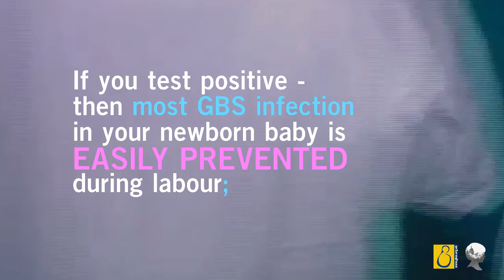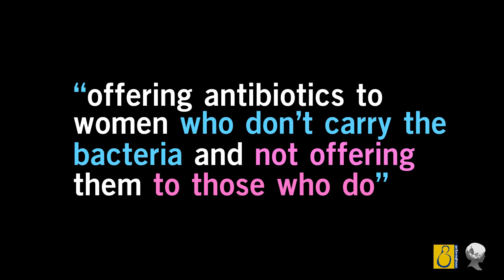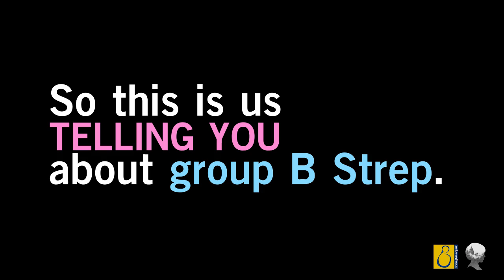Group B Strep in Pregnancy | What needs to be known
Knowing about group B Strep when you're pregnant is so important - watch the video, and find out more